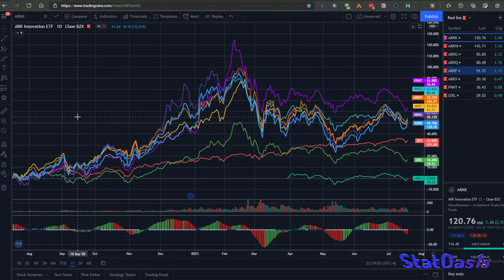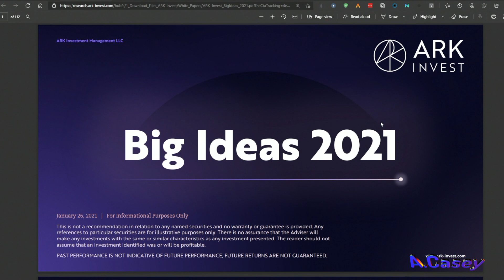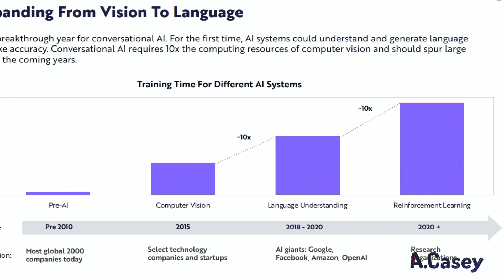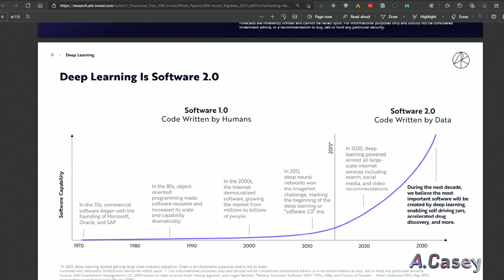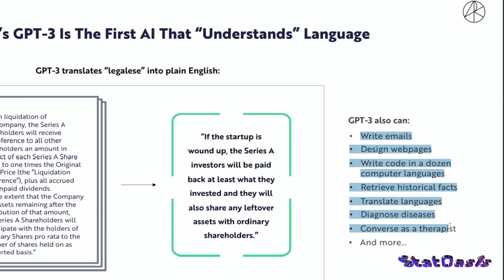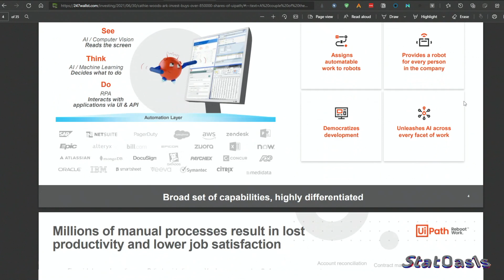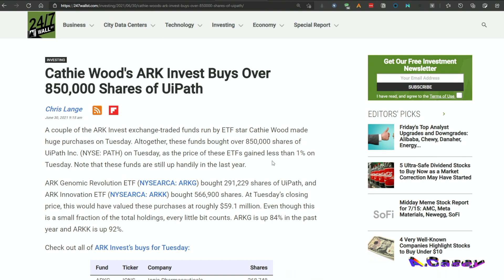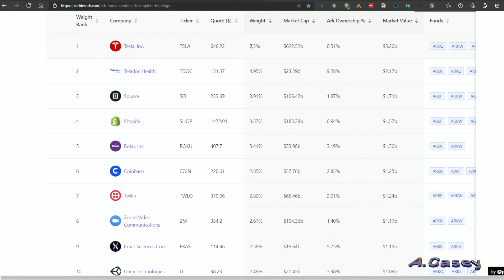ARK Invest Big Ideas 2021 - The Coming Cycle of AI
ARK Invest Big Ideas 2021 - The Coming Cycle of AI. Cathie Wood CEO of Ark Invest shed light on her next big ideas, and first one in the book is Artificial Intelligence. I explain what is it and how it will impact our lives in the coming decade and how can we invest in this cycle.

Content Time Stamp:
00:00 Cathie Wood of ARK Invest
02:34 Recent performance of ARK ETFs
03:58 ARK Invest Big Ideas 2021
04:58 AI impact on global economy
06:37 GPT-3 3rd generation AI
09:35 AI effects on our lives!
11:27 How can we make money on AI?
12:48 ARK Invest have +$800 million in UiPAth!
14:22 How to replicate ARK Invest ETFs?
16:32 Epilogue
Let’s Connect: